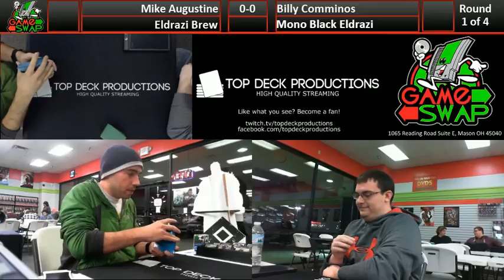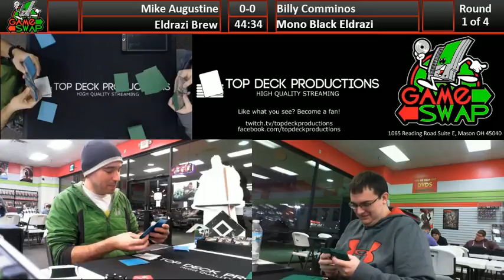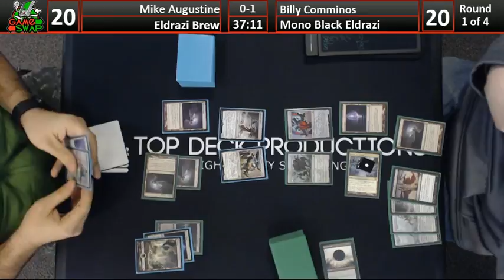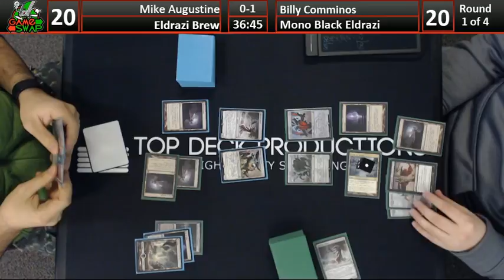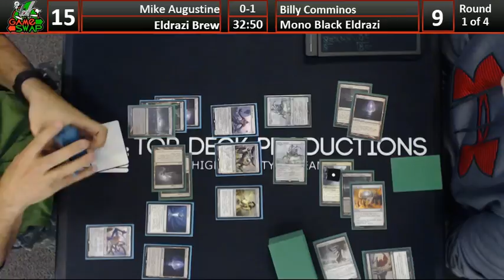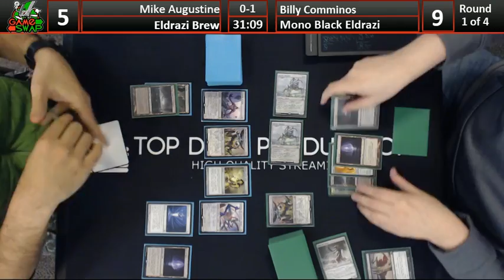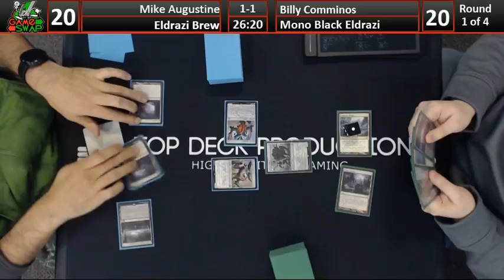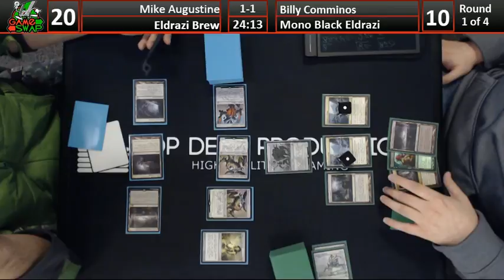Modern 1/26/16: Mike Augustine (Eldrazi Brew) vs Billy Comminos (Mono Black Eldrazi)